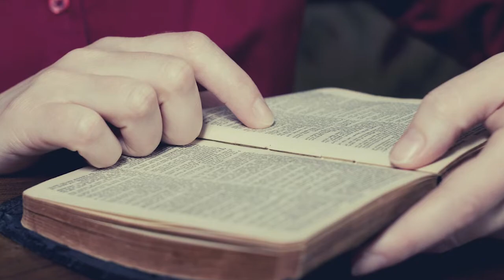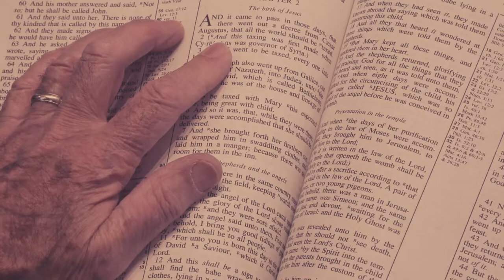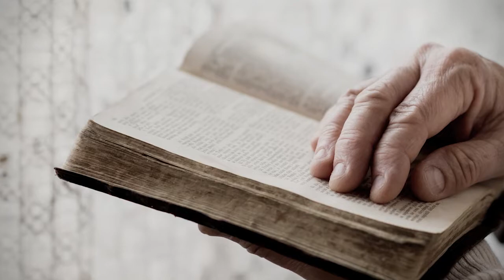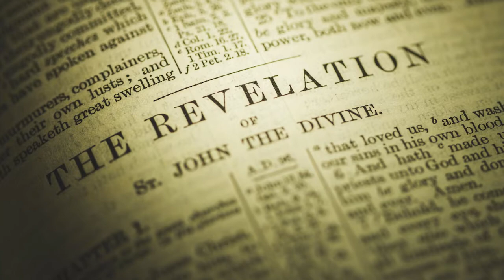Story of Resonance: Bill Vossler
Throughout the year we are hearing from members of the Bethlehem Community as an opportunity to hear how God's Story has resonated with our neighbor and hopefully finding some resonance between our story and theirs. This month, Bill Vossler shares his story of finding resonance with God’s Story again after 18 years away from religion. Bill’s childhood church experience was filled with shame and guilt for sins he didn’t even understand. When his mother remarried, his step-grandmother added to Bill’s fear of God’s wrath and shame for sins of his father (and grandfather, and great-grandfather). Leaving his ancestral hometown and congregation behind Bill didn’t step foot in a church again, except to play basketball, for 18 years until he married Nikki Rajala. Bill started attending Bethlehem with Nikki and found a very different faith community. A community that welcomed Bill just as he was, for who he was and one that focused more attention on God’s love for humanity than the hellfire & brimstone of the apocalypse. We hope that some small part of the Story of God at work in Bill’s life finds resonance with Your Story so that we all might better connect with God and our community!